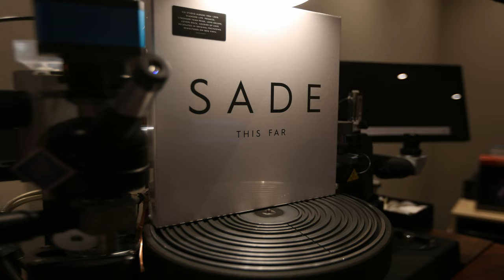SADE - Smooth Operator (Remastered) 4K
AUDIO CONTENT: Sade - Smooth Operator (Remastered) (2011) ❤️🎶🌹🎼

VISUAL CONTENT:  Sade (/ʃɑːˈdeɪ/ shah-DAY) are an English band, formed in London in 1982 and named after their lead singer, Sade Adu. Three members, Paul Anthony Cooke, Stuart Mathewman, and Paul Spencer Denman, were originally from Hull in the East Riding of Yorkshire. Its music features elements of soul, quiet storm, smooth jazz and sophisti-pop. All of the band's albums, including compilations and a live album, have charted in the US Top Ten.

SMOOTH OPERATOR ''Lyrics''

He's loved in seven languages
Jukebox life, Diamond nights and ruby lights

Smooth operator
Smooth operator
Smooth operator

We shadow box and double-cross

Smooth operator
Smooth operator
Smooth operator